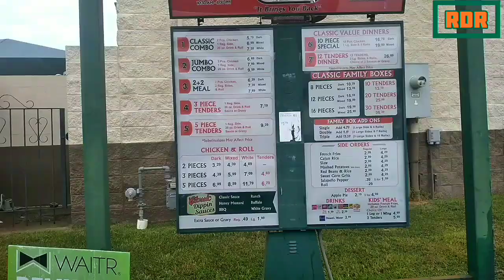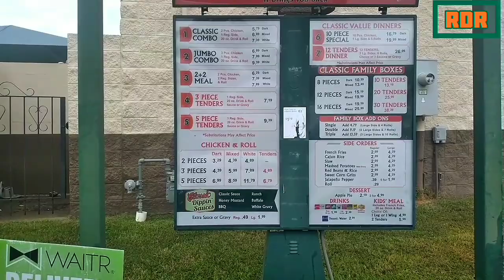TRYING SOUTHERN CLASSIC CHICKEN!!!🐔 LOUISIANA STYLE CHICKEN STAPLE! 🔥🔥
"Southern Classic Chicken" is Northern Louisiana staple that has serving up delicious mouth-watering Cajun style chicken for over 35 years! With many locations in Mississippi, Louisiana, and Texas ! Tune into see my First Time Trying Southern Classic Chicken! Enjoy!